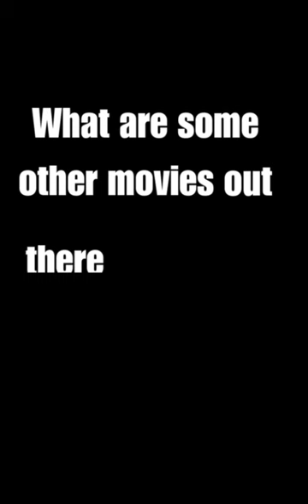What cheesy movie would deserve getting a cool Collector’s Edition? //